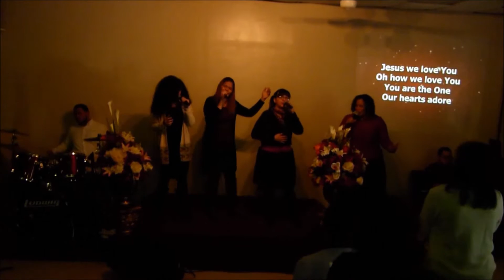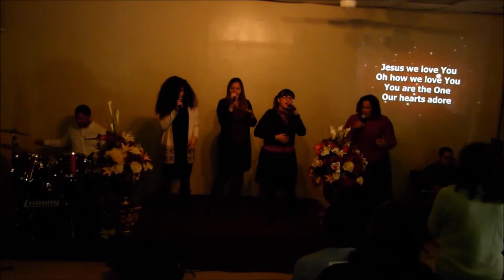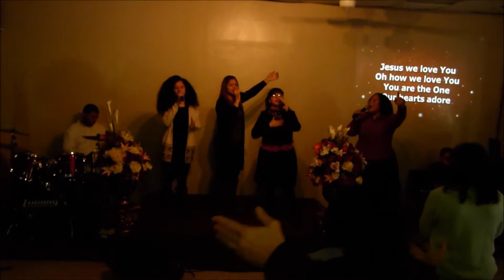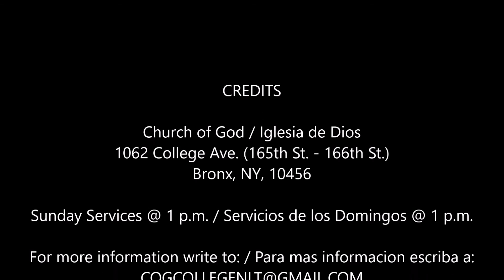2nd Miracle Sunday 2016 / 2do Domingo de Milagros 2016